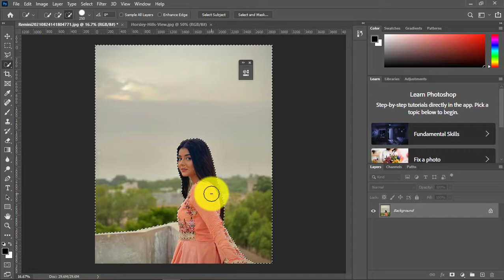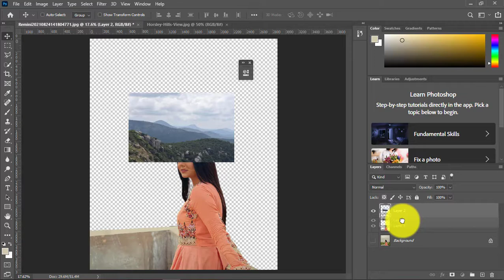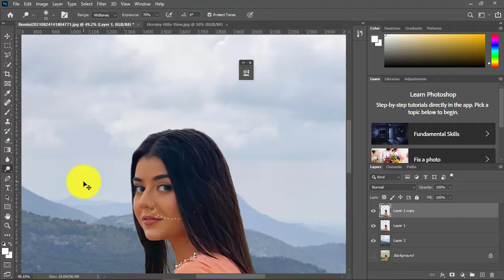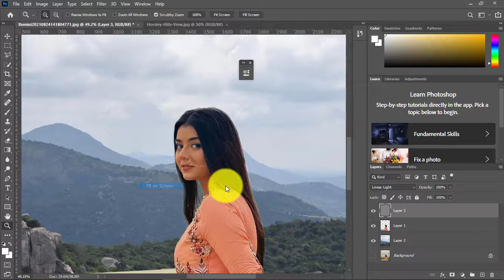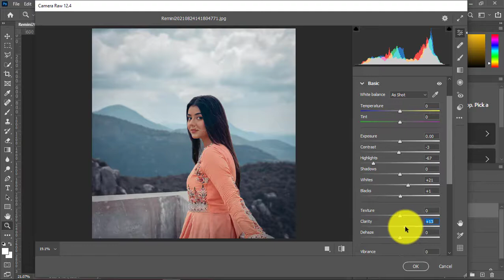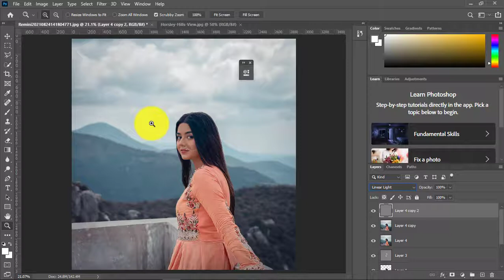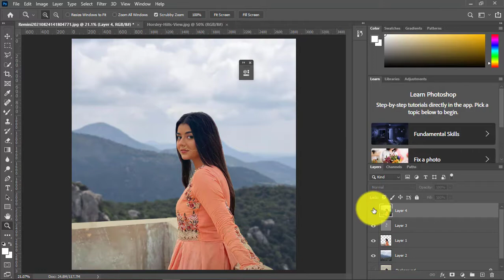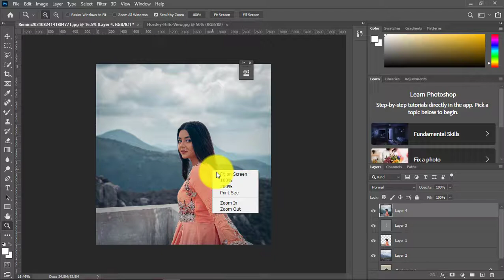Areeka Haq Hills Photo Manipulation In Adobe Photoshop 2021.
In this tutorial I will learn you how to do professional manipulation in photoshop , and how to edit Areeka Haq photo  , I used mixer brush tool. color grading editing for photo indoor. hope you enjoy with my step process ,